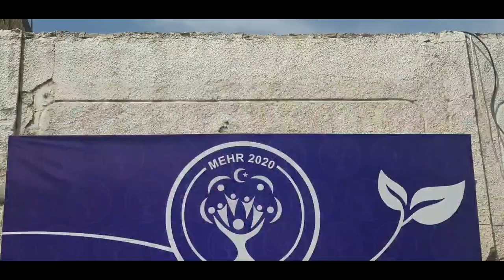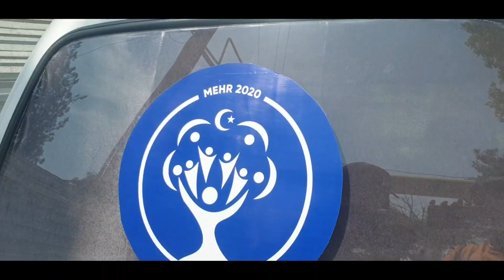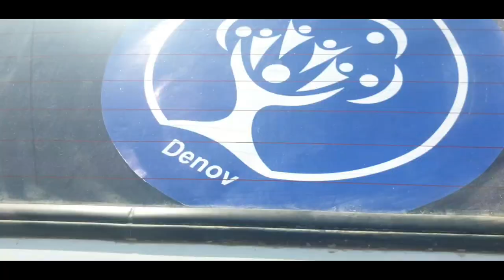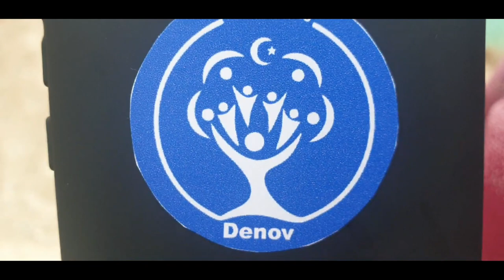"Mehr 2020 Denov" faoliyati bilan tanishamiz.